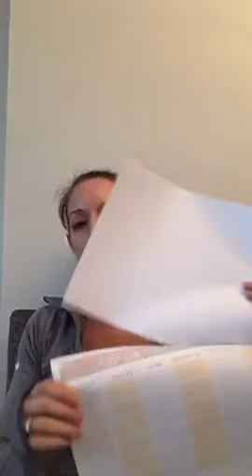Holiday Resource Bundle explained